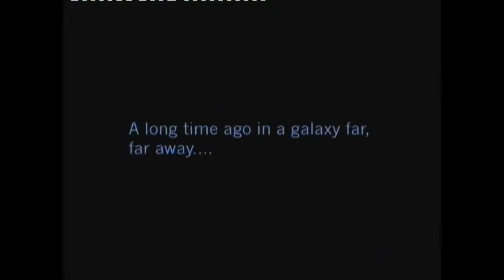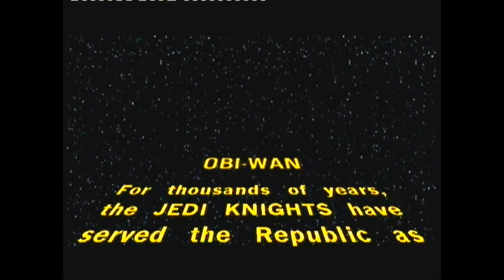[Multiplayer Genocide] Star Wars Obi-Wan [Xbox]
Multiplayer Genocide Episode 9.Today Its Star Wars Obi Wan for the Xbox.Battle of the lightsabers in this so so Star Wars game.Versus mode with uhmmm yeah the only 2 unlocked characters you begin with.